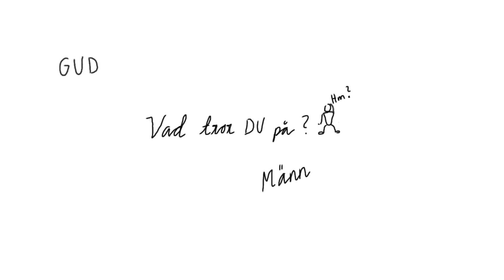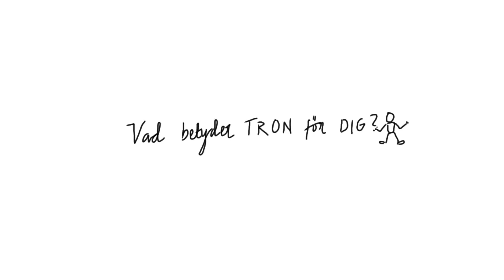210207 Digital ungdomsgudstjänst - "Från en soffa nära dig" Essunga pastorat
Digital ungdomsgudstjänst Från en soffa nära dig
7 februari 2021 - Kyndelsmässodagen

Medverkande: Fredrik Nordlund, Sara Engernäs Nyberg, Anna Andersson, Therese Johansson & Clara Lundberg

Stiftskollekt: Skara stifts kyrkosångsförbund
Swish Lekåsa kyrka: 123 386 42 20